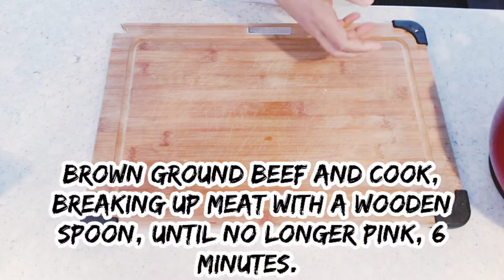Stuffed Peppers with Quinoa| Healthy Recipes| Home Cooking|Tess Cordell Kitchen